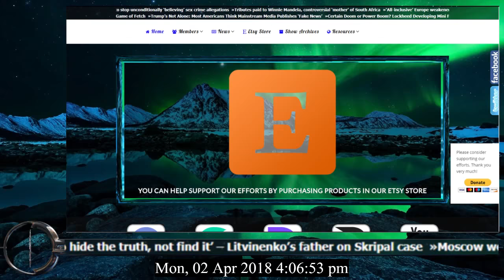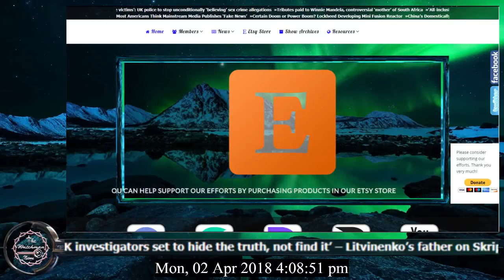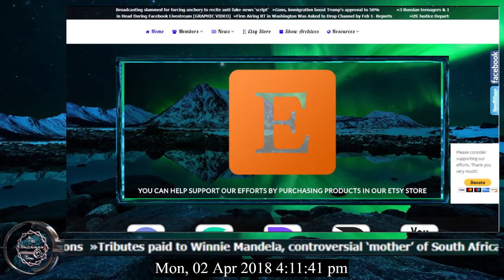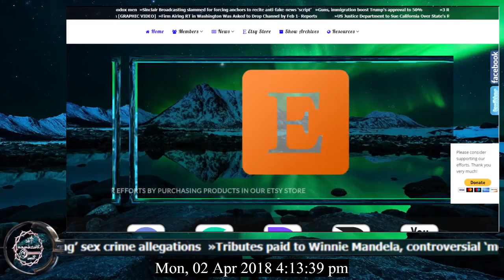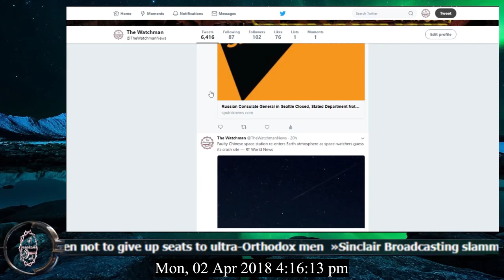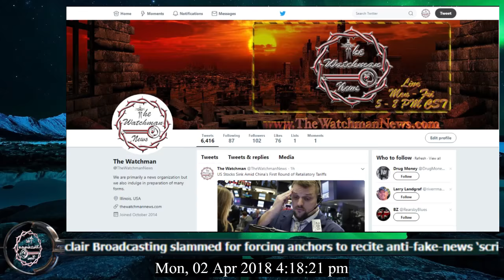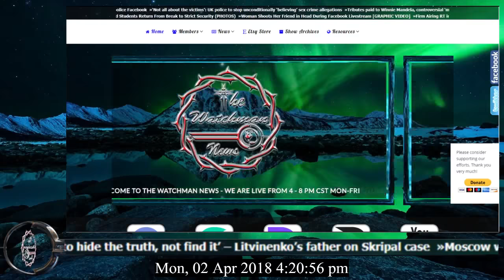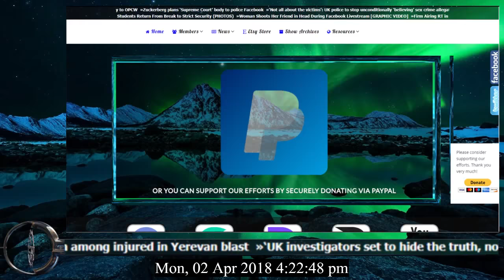04/02/2018 The Watchman News Monologue - Stocks Falling - Scripted News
You may have noticed the comments are disabled on our channel. That is because usually before 5 comments are even made the trolling is at such a high level the entire focus of the topic is gone. And since youtube is a trolls paradise and i dont have time to babysit we refer comments to our facebook page.

Intro Music
Track: Made Monster & Kate Brady - Didn't Think So (feat. Kate Brady) [Ninety9Lives Release]